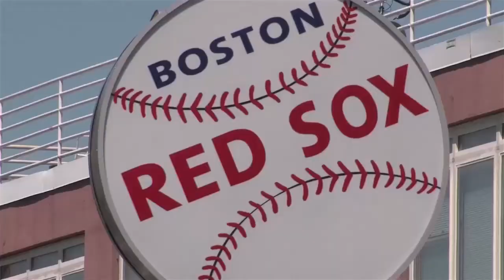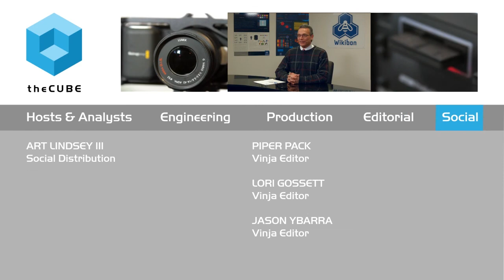CUBEconversations - Data Protection with PEFCU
On this episode of Cube Conversations our very own Dave Vellante inquired about EMC data backup systems with Publix Employees Federal Credit Union's CIO and CSO, Karen Sullivan.

Unlike several other guests in the Data Protection series, Karen is currently the head of not just C-Level information and security technologies, but she's also responsible for security, and certified in both CISSP (security) and CISA (auditing). This meant the conversation not only covered some of the data protection services that EMC offers, but also gave a unique perspective on the problems necessitating data protection, as well.

No stranger to the industry, Karen has over 33 years of experience at PEFCU, and among other accolades, she was listed in 2014 Computerworld's Premier 100 IT Leader, and is currently a Central Florida CIO Forum advisory council member. See what she has to say about EMC's Data Protection systems in the video above.